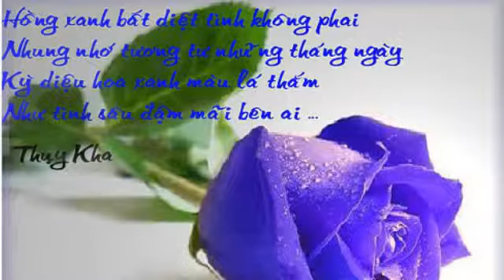Hoa đua sắc chào xuân Giáp Ngọ 2014